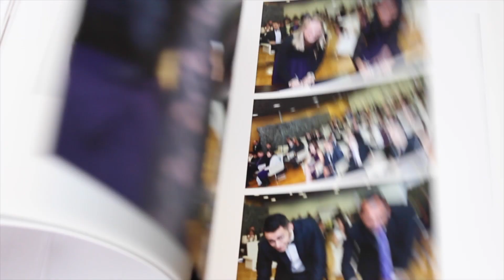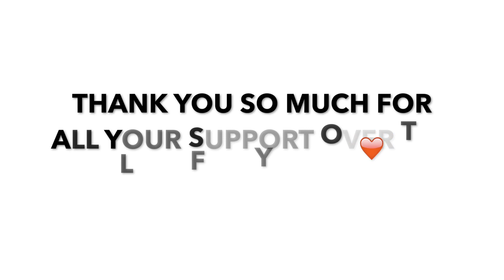Guess What? - I'm...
*** A little error for the first date. I studied abroad Septembre 2010 not 2012. Let's blame that one on pregnancy brain. ;)

FILM EQUIPMENT  -
Canon G7X